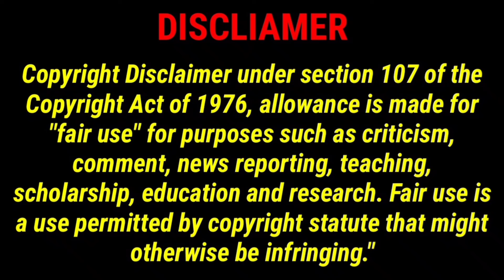WWE Mayhem 🌟🌟🌟🌟🌟 Logan Paul Gameplay • WWE Mayhem WrestleMania 40 • MR Mayhemer YT • WWE Mayhem